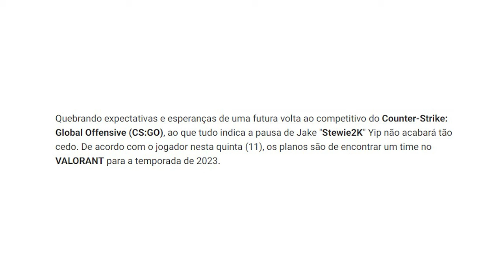Stewie2k Largou Valorant e voltou para o CS2! (2º jogo na legacy)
Stewie2k quitou do valorant e agora de volta no CS2 / CS:GO esta jogando demais no time da Legacy, time de brasileiros comunicando em inglês com um norte americano...

📚 Capitulos:
0:00 Stewie2k Quitou do Valorant e voltou para o CS2
01:29 Segundo jogo do Stewie2k na Legacy
08:50 Finalização do vídeo e inscreva-se!!!

🎮 Créditos: na roxinha /wptv_br
⚠️ "Siga o canal acima, e apoie o trabalho deles."